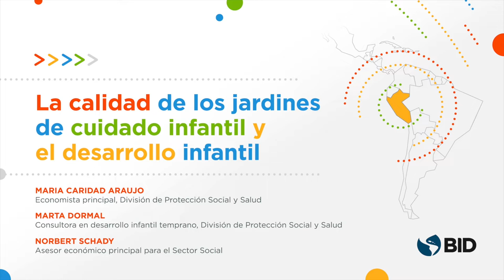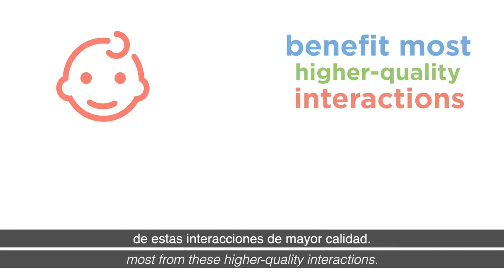Efectos de la calidad de la atención en el desarrollo infantil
Norbert Schady comparte los resultados de un estudio en Perú. Junto a sus colegas María Caridad Araujo y Marta Dormal, estudió los efectos de la calidad de la atención que reciben 2.000 niños y niñas de áreas urbanas con altos índices de pobreza pertenecientes al Programa Nacional Cuna Más. Visita el Blog Primeros Pasos y lee más detalles.